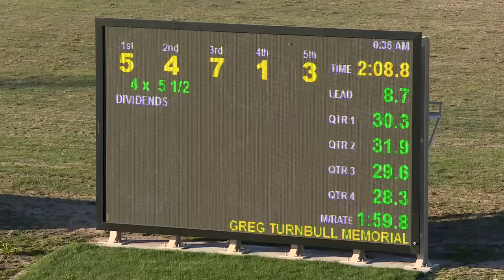BATHURST - 28/09/2015 - Race 1 - PACE [Trial]